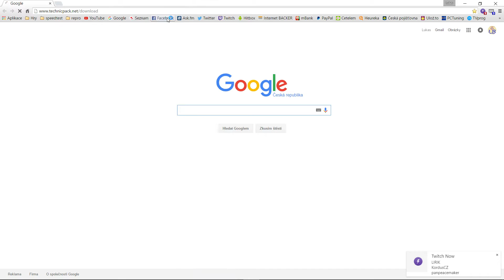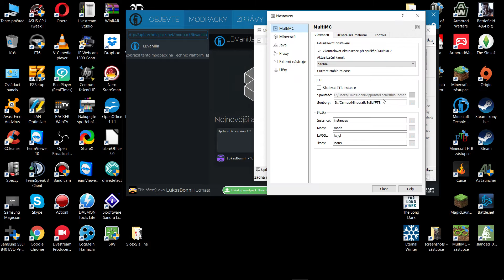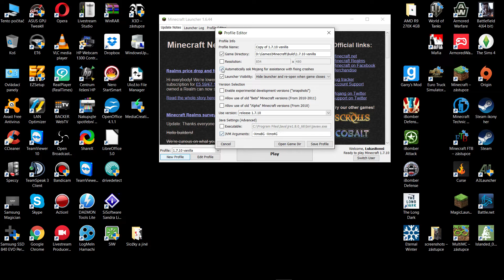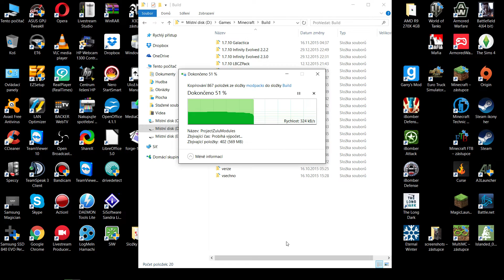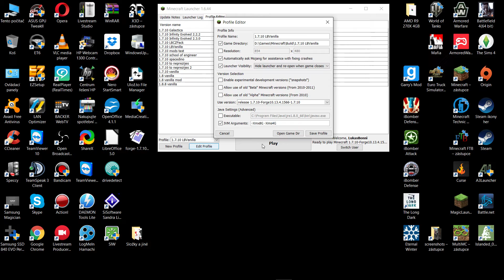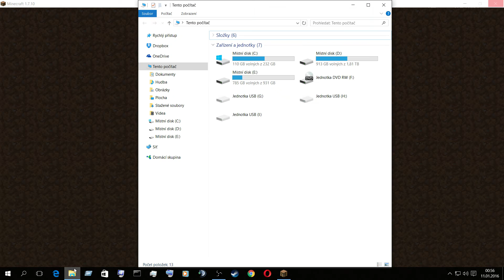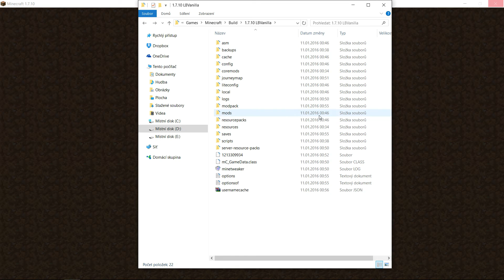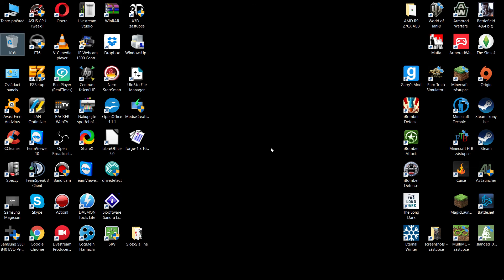Minecraft ostatní - jak přidat modpack do originál launcheru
˅˅˅˅˅˅˅˅˅˅˅˅˅˅˅ROZKLIKNI˅˅˅˅˅˅˅˅˅˅˅˅˅˅˅

V tomto videu se pokouším vysvětlit, jak přidám podpack z technic launcheru (stejné je to defakto i z FTB) do originálního minecraft launcheru. Doufám, že toto někomu pomůže a že jsem mu s tím takto mohl pomoct.

Složka "bin" se nemusí kopírovat.

JVM Arguments: -Xmx8G -Xms8G -Xmn512M